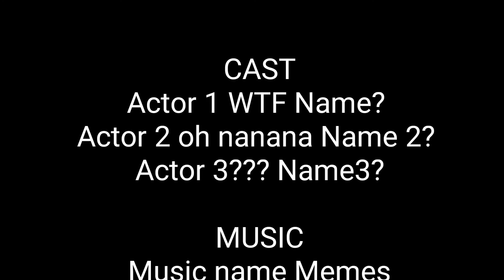[SFM FNAF] Pizza part 2 (memes video)